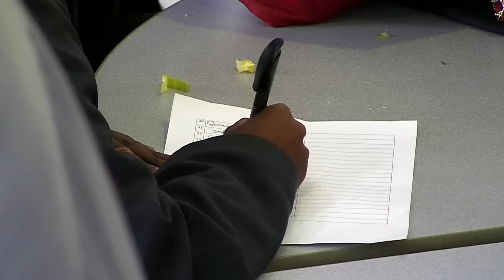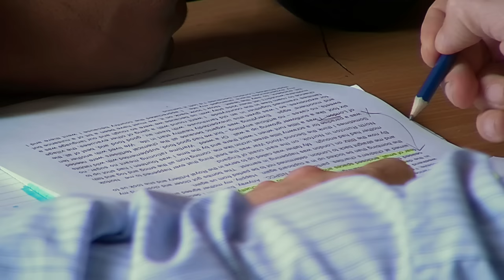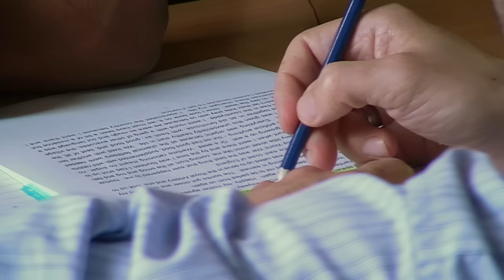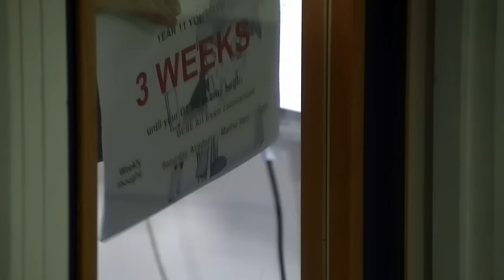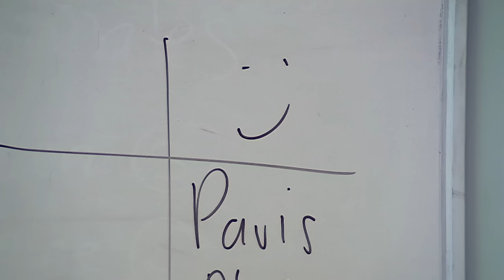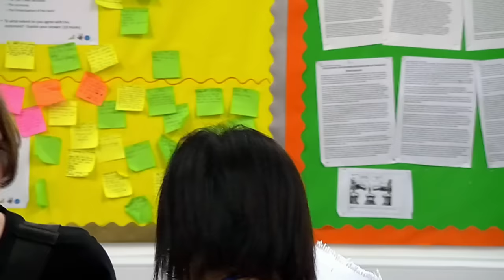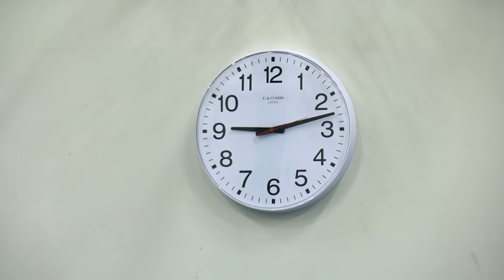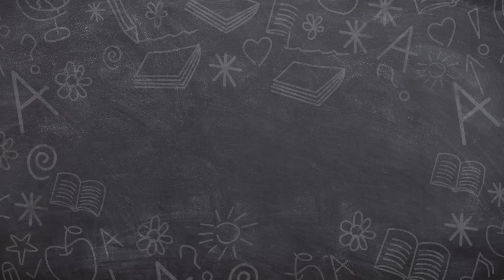Educating The East End - Episode 7 (Documentary) | Our Stories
GCSEs are approaching, and motivating the students to revise for exams is always a tall order for teachers, but there are two boys in particular at Frederick Bremer who urgently need to knuckle down.